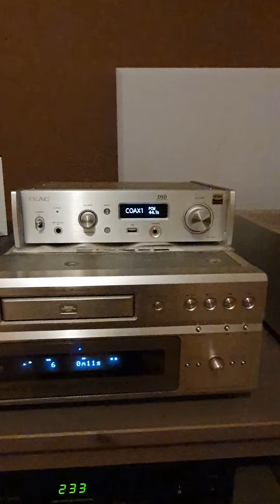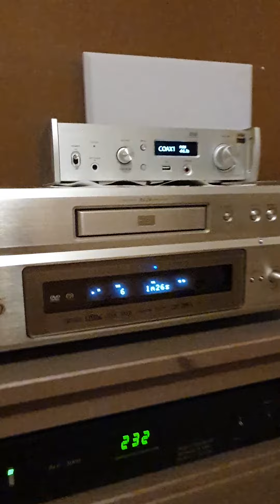Teac NT505 Coaxial test super!